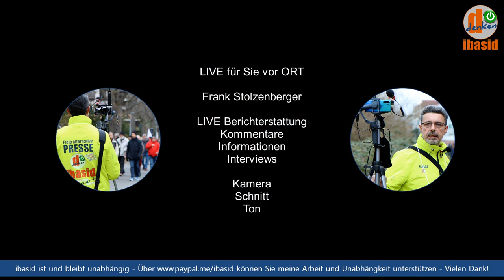Interview: Michael Ballweg, Ralf Ludwig - Seligenstadt 06.03.022 - Alle gemeinsam für Frieden und...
⁣Am Sonntag, den 06. März 2022 fand in Seligenstadt die Kundgebung und der Umzug 'ALLE gemeinsam für Frieden & Freiheit' statt. - Interview mit Michael Ballweg und RA Ralf Ludwig.
(Wie Sie meine Arbeit unterstützen können erfahren Sie hier auf telegram: ⁣ oder hier auf Facebook: ⁣

"Wir müssen in die Friedenslogik kommen" (Ralf Ludwig)
"Jeder muss bei sich anfangen." (Michael Ballweg)

Die vollständige LIVE Berichterstattung finden Sie auf ibasid - Facebook:
Teil 1